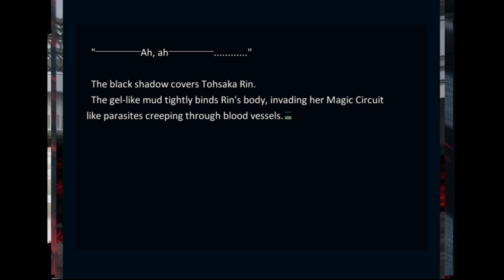Sister Showdown! A Show of Overwhelming Power! | Fate/Stay Night [Heavens Feel] Part 92 w/ChillaDeX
HO...LY... S***!

-Social Media!